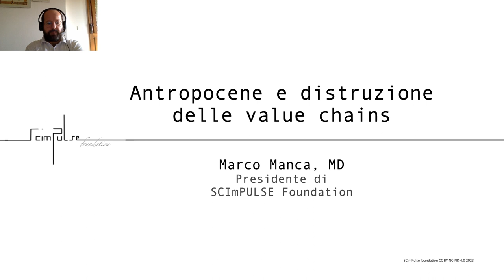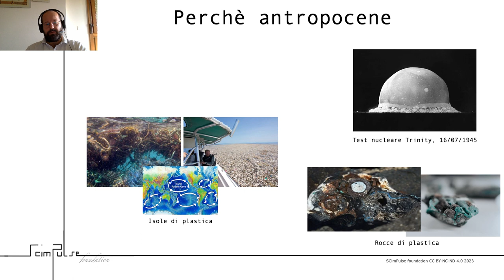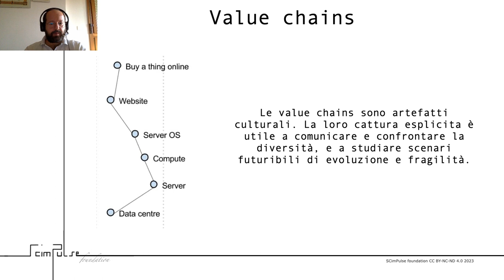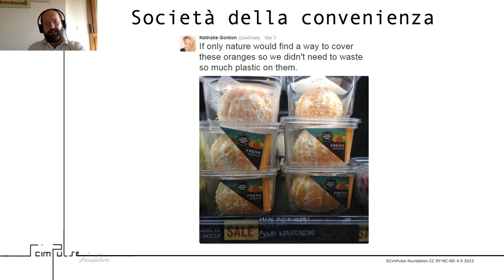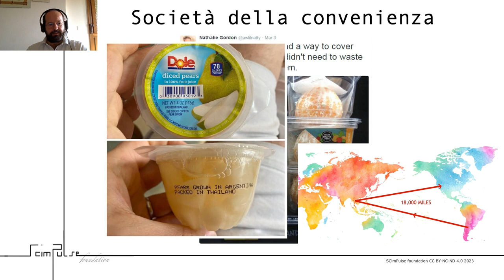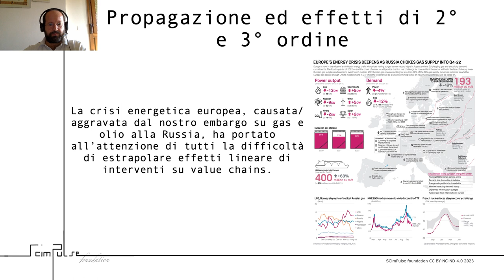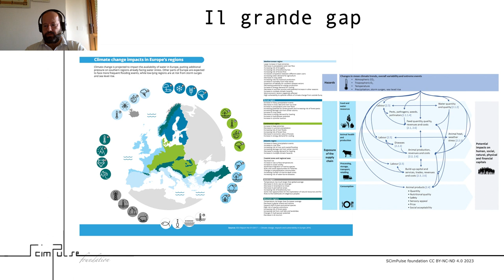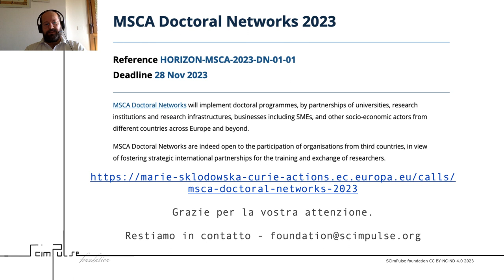Antropocene e distruzione delle value chains @ GreenBlueDays (Napoli 2023)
Our President, Dr Marco Manca, has contributed as a keynote speaker to the 3rd edition of the Green Blue Days - here we share the recordings of his lecture, we hope you enjoy it

Il nostro Presidente, Dott. Marco Manca, ha contribuito come keynote alla terza edizione dei Green Blue Days - qui condividiamo la registrazione della sua lettura, sperando di farvi cosa gradita